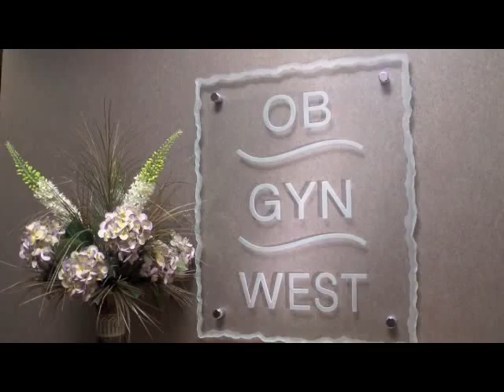My Test Movie